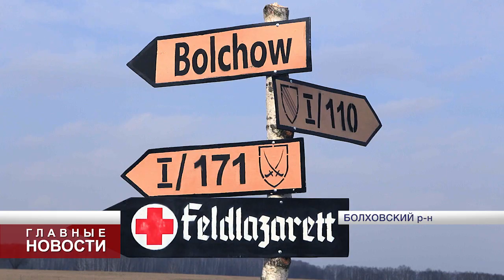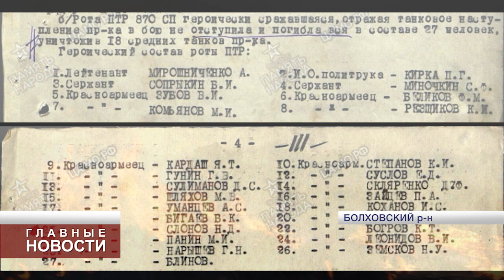О подвиге "орловских панфиловцев" снимают фильм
Документальная короткометражная лента готовится поисковиками из разных регионов при поддержке телеканала "Первый Областной". Фильм расскажет о сражении за Кривцовские высоты, которое произошло в Болховском районе 31 марта 1942 года. Тогда 27 советских защитников Отечества уничтожили 18 фашистских танков и около 300 пехотинцев.